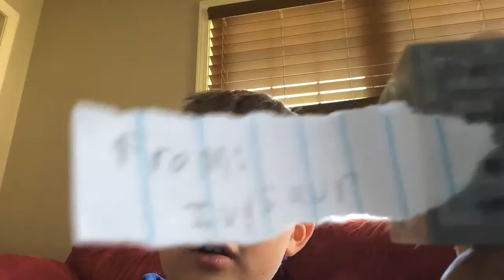Pokehome new update